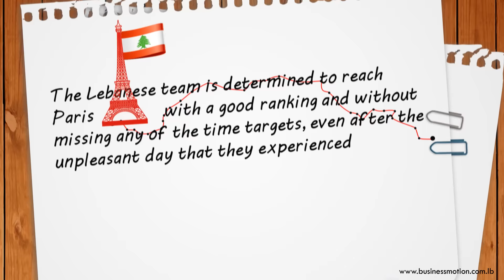Peking to Paris 2016 | Day 16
The Lebanese Team experienced an unpleasant issue on Day 16. Nevertheless, they have a persistence to reach Paris with a good ranking... Watch this video to know more..